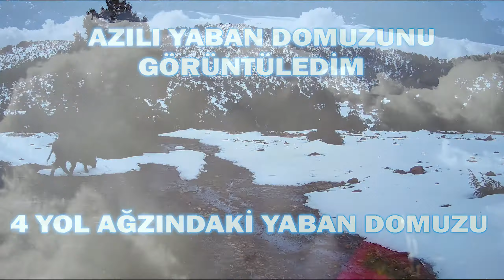AZILI YABAN DOMUZU | 4 YOL AĞZINDAKİ YABAN DOMUZU | TEK YABAN DOMUZU | WİLD BOAR TRAP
YABAN DOMUZU
Türkiyemizin Yaban Hayatından elde ettiğim görüntüleri sizlere ulaştırmaya devam ediyorum. Bu videoda 4 yol ağzı diye isimlendirdiğim mevkiide tek azılı yaban domuzunun görüntülerini sizlerle paylaşıyorum.

ALADAĞLAR MİLLİ PARKI I TEKELER KARLI ARAZİDE BESLENİYOR NATIONAL PARK WİLD GOAT FEED ON SNOWY LAND